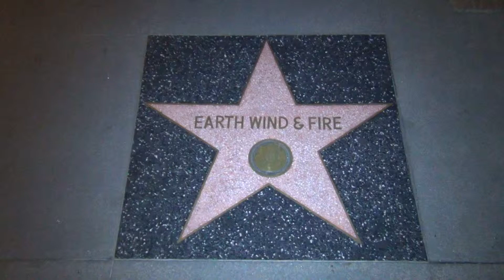Earth Wing And Fire Hollywood Walk Of Fame Star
Domiziano Arcangeli